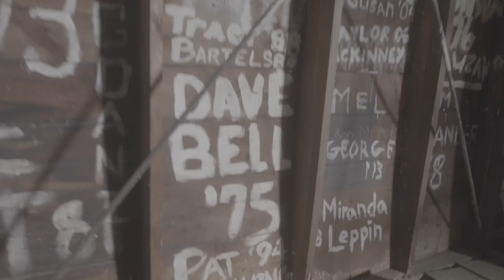Jesse Hall dome: A behind the scenes look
Ever wondered what’s inside the Jesse Hall dome? We did, too. Demystify the icon with a behind the scenes look.